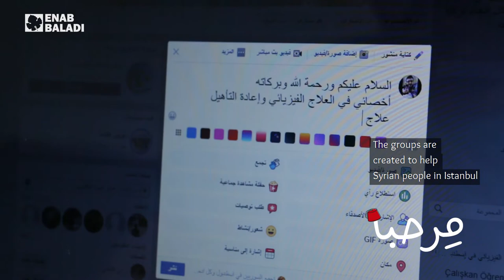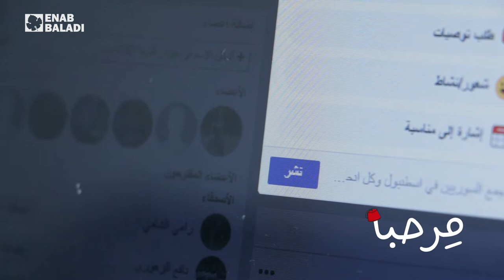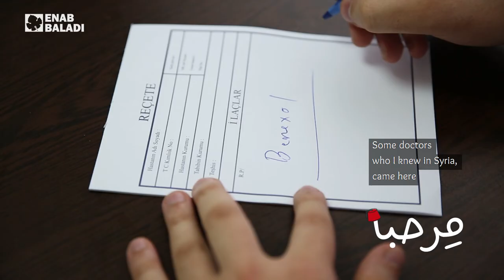أحمد لطفي.. قرينا إعلانك عالفيسبوك!